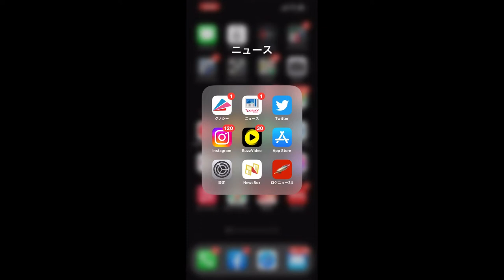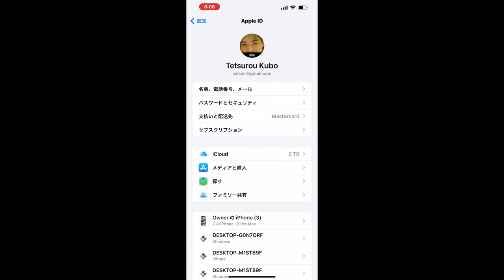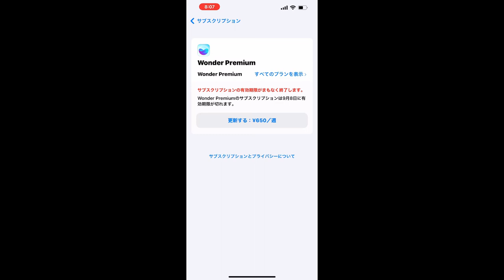【隠居TV】iPhone月額定額課金アプリを確認・解約する方法！サブスクリプション（いつの間にか課金）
「件名：速稼塾（あなたのお名前）」